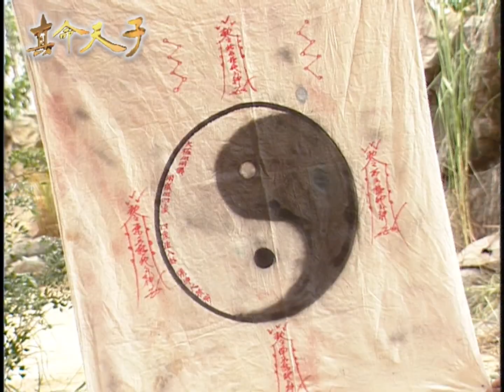真命天子 EP17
民視真命天子台語連續劇，分兩大單元，《朱元璋傳奇》1-156集，白眉算出元朝氣數將盡，劉伯溫受命輔佐朱元璋成為真命天子。《趙匡胤傳奇》156-249集，金龍童子下凡轉世為趙匡胤，平亂建立宋朝。